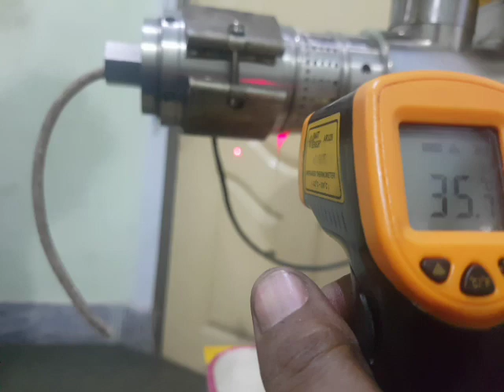Apricot (Khubani) Cold Oil Press CP-20s Extraction Pakistan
Food grade machine's latest technology single phase Stainless Steel
Upto 50+ type of seeds oil extraction
Made in Pakistan